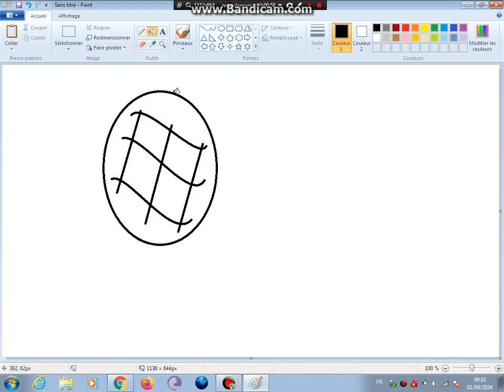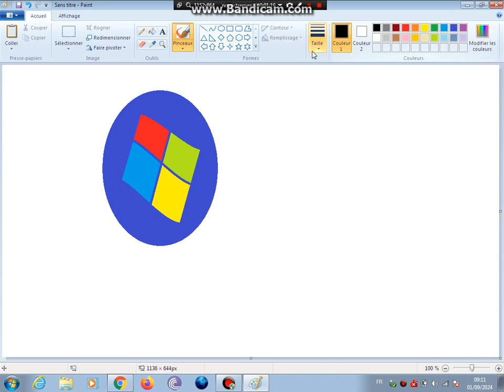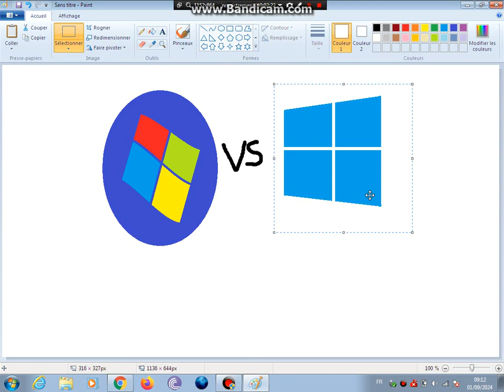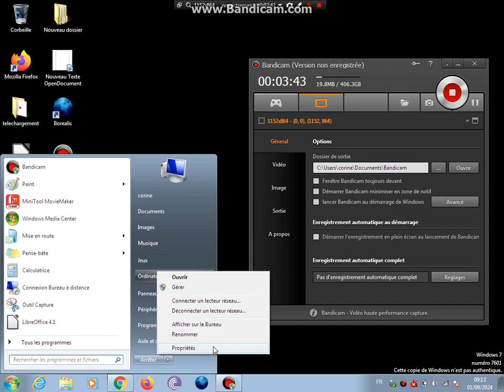dessin windows vista beta 2 vs windows 8.1 pro